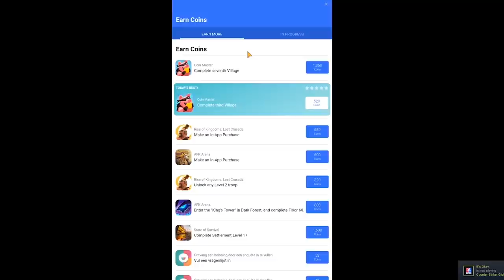SNAX 1vs4 AWP CLUTCH 🔥 JAK z 2K14 😲 PAGO i SNAX TROLLUJA BINDAMI 🤣 Stewie2K MEGA AKCJE🔥- CSGO SHOTY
⭐ Sprawdź «GO Cases» ⭐ Użyj kodu

EMERITOS BANDITOS:
-Izak(support)
-PashaBiceps(IGL & sniper)
-peVoR(FirePower)

EX-VIRTUS.PRO:
-byali
-Snax
-kamil_
-phr
-Vegi